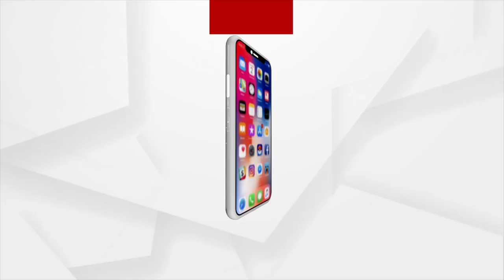Prime Minister Narendra Modi is on a three-day visit to Germany and the UAE